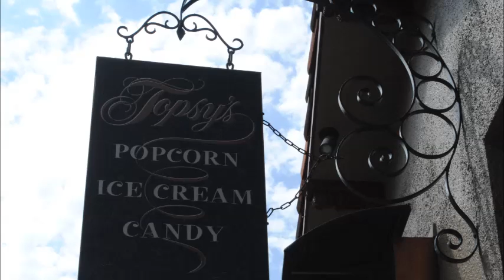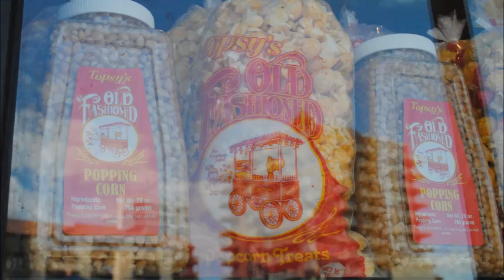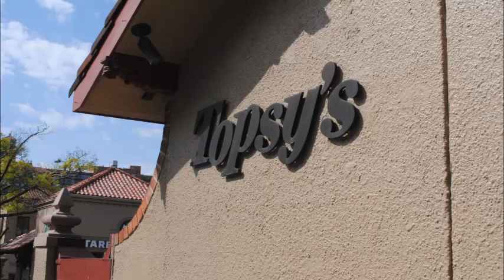Topsy's on the Plaza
Plaza Project by Kayley Tolle